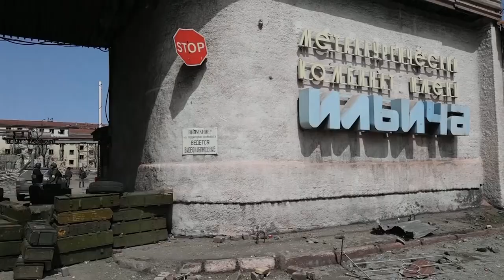Russia permits safe passage for civilians to leave Mariupol| 5 News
►5 million people are now estimated to have fled Ukraine. Attacks have intensified in the Donbas region - an industrial area in the east of Ukraine. A key battleground is the port city of Mariupol, which has sustained heavy bombing almost since the very start of the war. Remaining Ukrainian troops there have been given a deadline to surrender, Russia saying those who do will be allowed to live and given medical treatment.